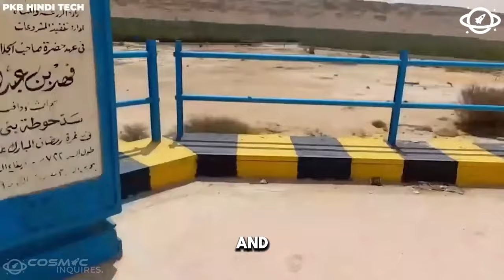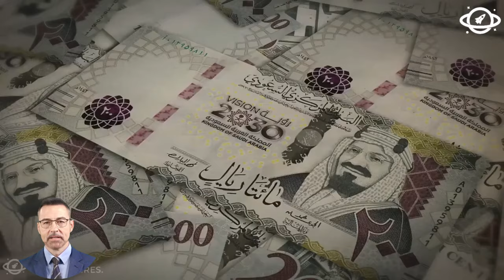American Scientists Are Shocked by Saudi Arabia's Discovery!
In this video, we dive into the groundbreaking discovery in Saudi Arabia that has left American scientists in awe. From ancient artifacts to cutting-edge scientific advancements, Saudi Arabia is making headlines around the world. Join us as we explore the significance of this discovery and its potential impact on science and history.